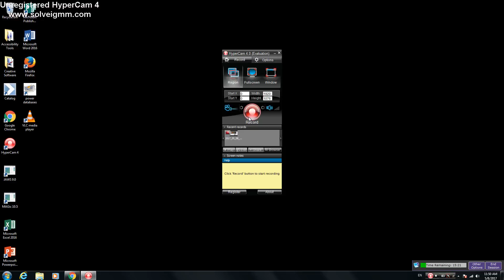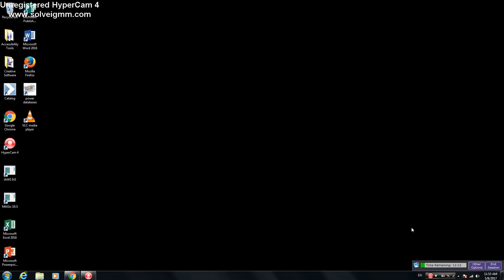a shout out and letting you know vid.